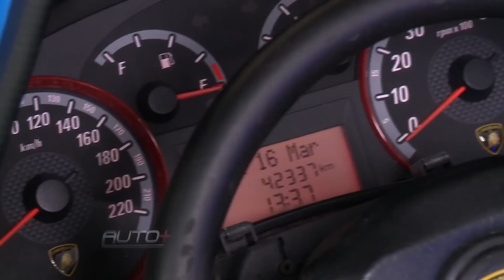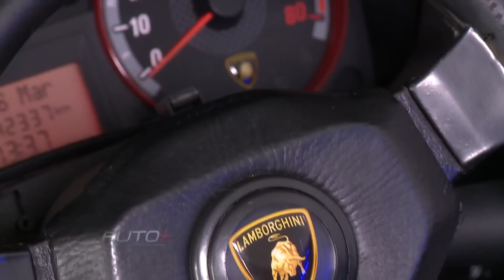Pai constrói Mini Lamborghini para o filho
O modelo tem central multimídia e bancos em couro